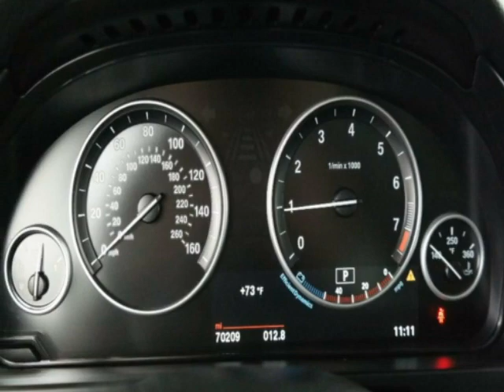2016 BMW X5 xDrive35i - Jersey City, NJ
New Jersey State Auto Used Cars, Jersey City, NJ - BMW X5 xDrive35i